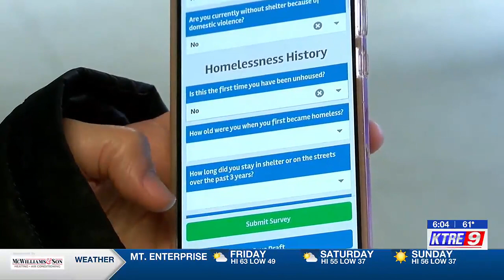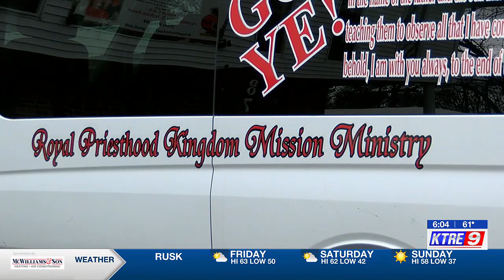Lufkin Salvation Army conducts homeless count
Renea Wilson the Lead case management specialist for the Salvation Army tells us what the point-in-time count means.